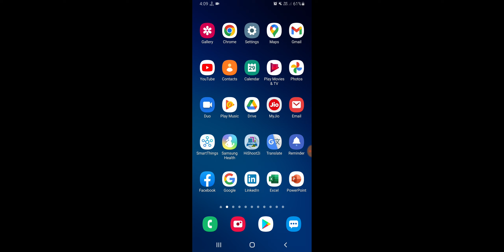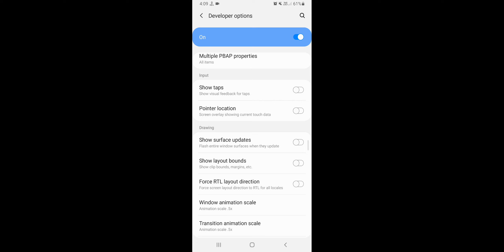What DPi Should I Use For Gaming in Samsung Galaxy